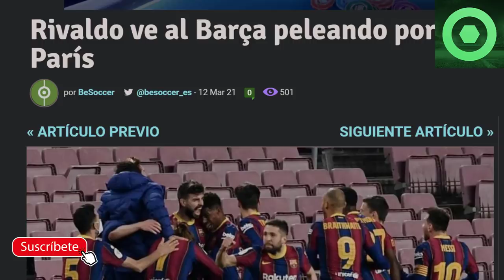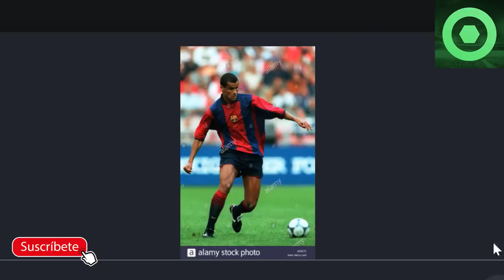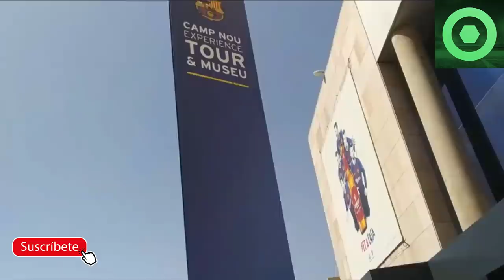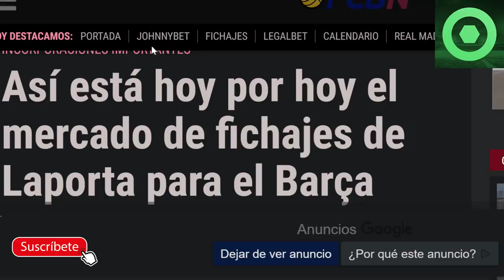🔴REUNIÓN con MESSI en CAN BARÇA 🔴ÚLTIMA HORA del MERCADO de FICHAJES de JOAN LAPORTA, con NOVEDADES🔥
Fuentes:
fichajes net
fcbarcelonanoticias
besoccer